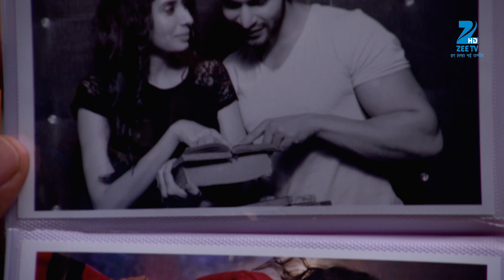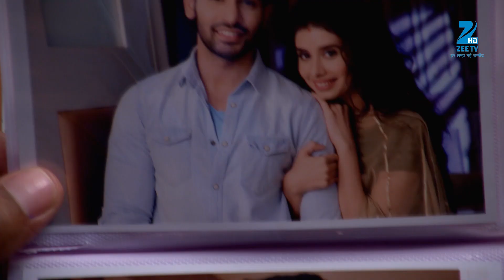Tashan E Ishq - Best Scene - Ep - 278 - Zee TV